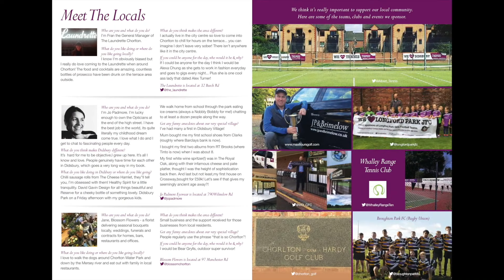Chelsfield Grove, Chorlton - JP & Brimelow Video Tour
Video tour of a 3 bedroom home for sale on Chelsfield Grove in Chorlton, by JP & Brimelow estate agents.